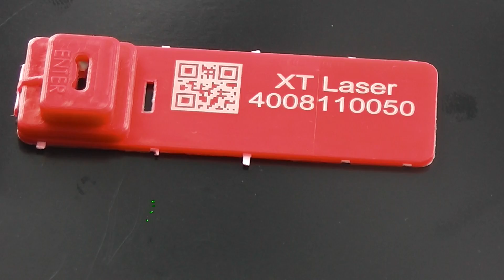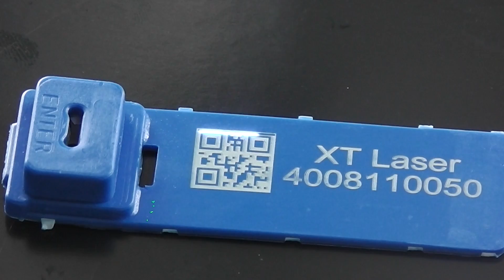White Color Laser Marking for Plastic Seals, Ultra Violet Laser Marking Machine